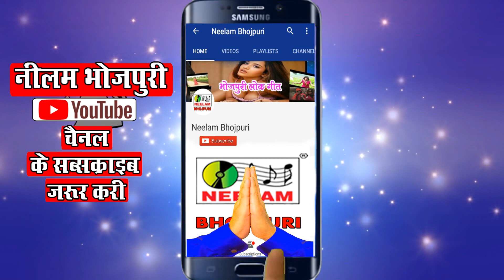शर्मीला पांडेय | बूलेट प्रूफ चोली | Bulet Pruf choli | Album - Kajra Ke Dhar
Song -Bulet Pruf choli
Album - Kajra Ke Dhar
Singer- Sharmila Pandey